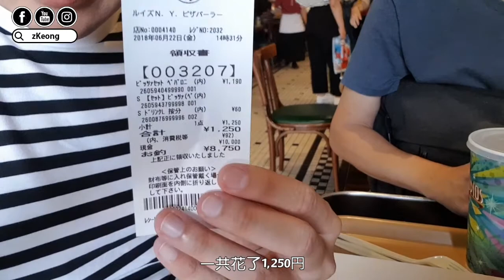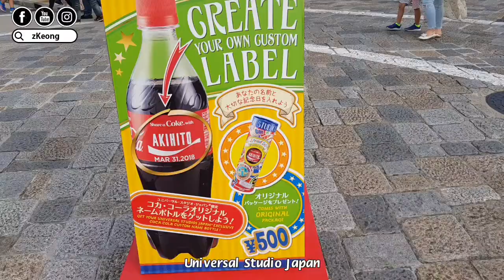【VLOG】日本環球影城 Part 3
這一次日本之旅的精髓就在樂園裡面
而且真的很難得可以跟一班朋友
一起來到遊樂場玩樂 😁😁😁😁😁😁
這一天也是隨手拍，隨便記錄一下這一天
難得和朋友一起玩，暫時放下手機好好的去玩

就這樣一天半的日本環球影城之旅結束了
但是還有最後一個日本環球影城的影片 :)

喜歡我的影片記得要去Like & Share

zKeong影片關鍵字： 哈利波特／Harry Potter／日本／大阪／Osaka／Japan／日本環球影城／Universal Studio Japan／Vlog／有趣／好玩／Fun／Coca Cola／可口可樂／日常／zKeong／李志強